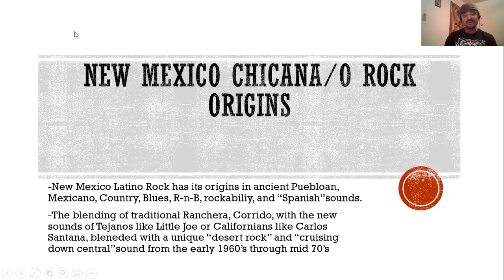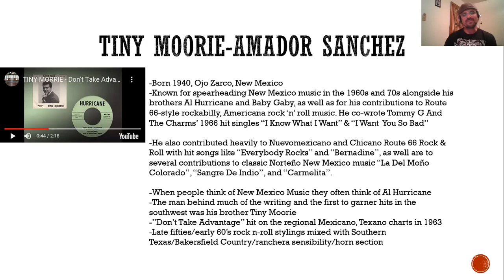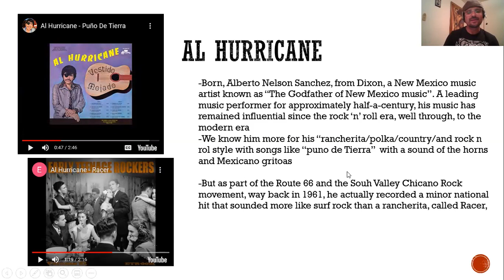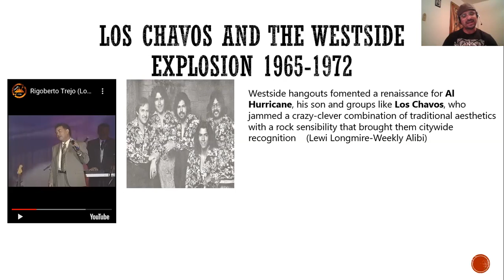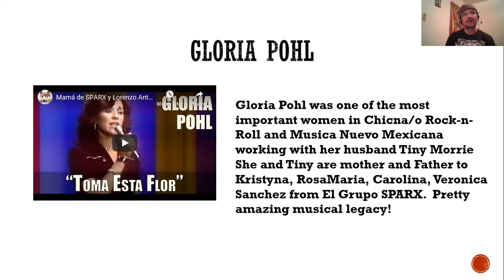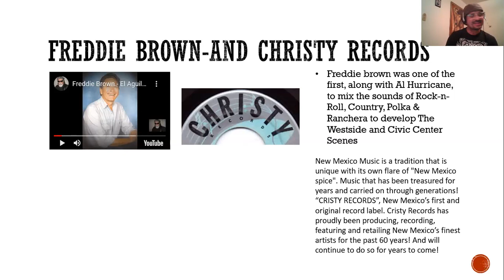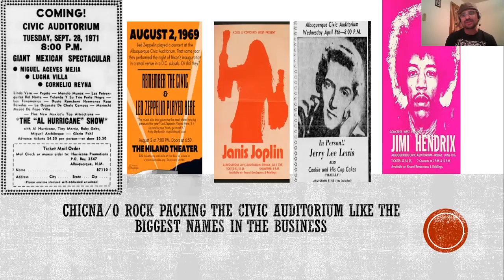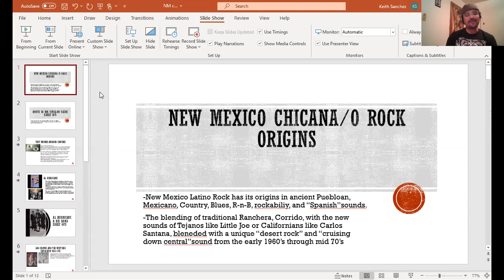CCST 1125: NM Chicanx Rock Origins